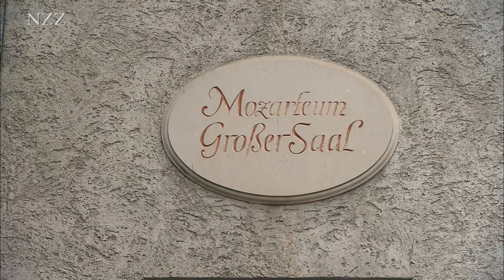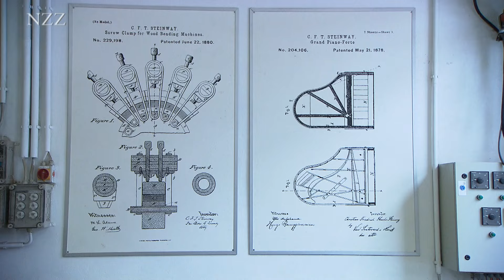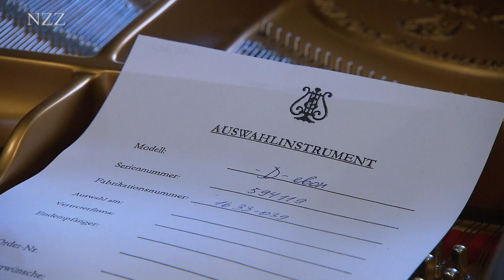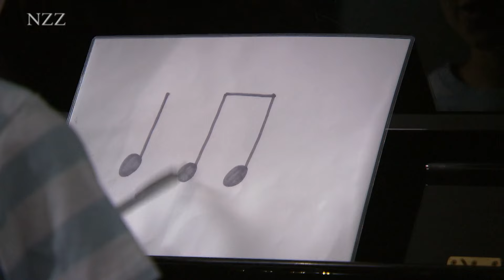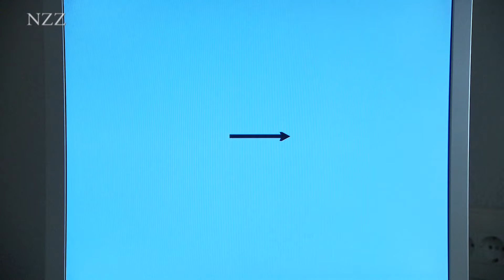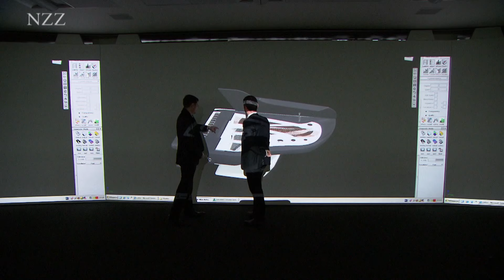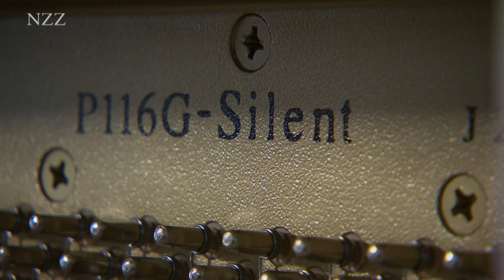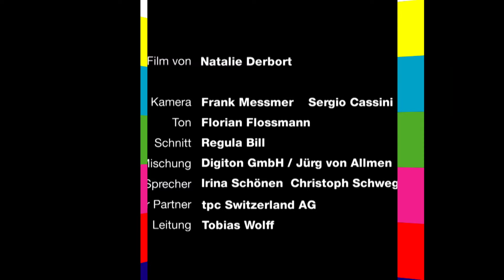88 Tasten, 1000 Emotionen – das Klavier (2013)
Das Klavier weckt Leidenschaft, wie bei den Klavierbauern von "Steinway", die ein Jahr lang an einem Flügel arbeiten, oder bei Stefan Knüpfer, dem Klavierstimmer, der blaue und grüne Töne hört und immer auf der Suche nach dem perfekten Klang ist.
Das Klavier verändert Abläufe im menschlichen Gehirn. In der Universitätsklinik Barcelona werden Schlaganfall-Patienten erfolgreich mit einer Piano-Therapie behandelt. Glücksgefühle und Selbstbewusstsein für Kinder durch das Klavierspiel. Erfahrungen aus der Musikschule Hug in Zürich.
Die Designer des Automobilherstellers Peugeot haben in Zusammenarbeit mit der französischen Klaviermanufaktur Pleyel einen Flügel aus Kohlefaser geschaffen, der zu den modernsten der Welt gehört. Doch überlebt das Klavier das digitale Zeitalter? Das Musikhaus Jecklin in Zürich weiss, wie es um das beliebte Instrument steht.